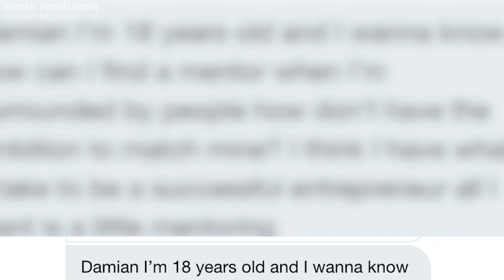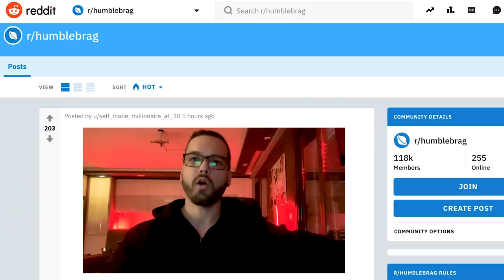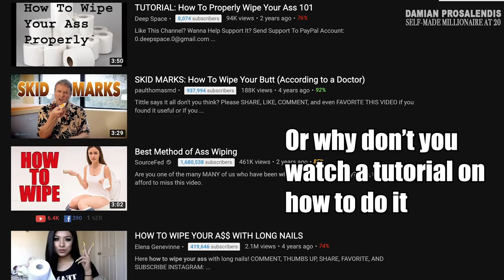How To Get A Mentor: So SIMPLE You'd Bang Your Head Against The Wall You Didn't Know It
Have you ever tried to find a mentor, only to be ignored or rejected?

You know that mentorship could alter the trajectory of your business or life. However, it seems so elusive and difficult to obtain.

I've been asked to be someone's mentor innumerable times. You will finally learn what works and what doesn't straight from the horse's mouth.

💯DM me and let’s talk! I READ EVERY SINGLE DM! Not joking. Try me! 💯

WHO AM I? WHY LISTEN TO ME?
When I was 19 years old I slept on a mattress I picked up from the trash in a roach infected dorm room. At age 20 (and a half) I had become a self-made millionaire entrepreneur. I went from distributing flyers on the street for $1 per hour to making $50,000+ a month from only 1 of my 3 businesses at the time, with just 1-2 hours of work a day.

This may sound unbelievable to some. How can such a young man live in multi-million dollar homes, drive $250,000 cars, enjoy unlimited travel and complete freedom to live life as he pleases?

Especially without having a college degree, coming from a poor family and without any help or experience.

This is why I created this channel. I could enjoy my privacy and wealth instead of exposing myself for scrutiny on here. But that would be extremely selfish of me. It's my duty to help those who want it. This is my contribution to the world.

I teach everyday people how to become millionaires.

Some of my lessons might be harsh. Sometimes my tone may be abrupt or offensive. After all, I'm young and still learning. Take what benefits you and ignore the rest.